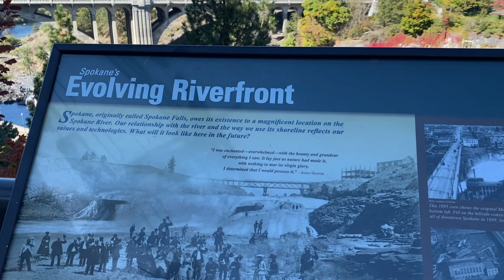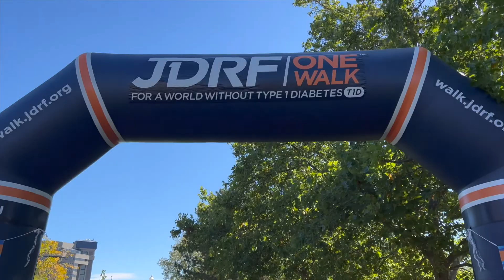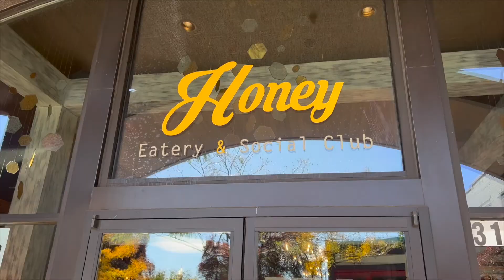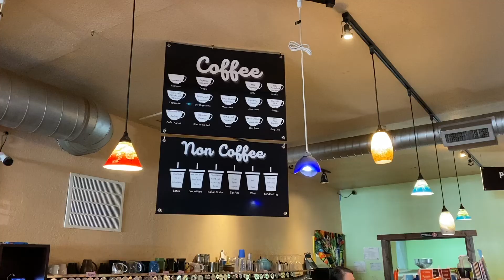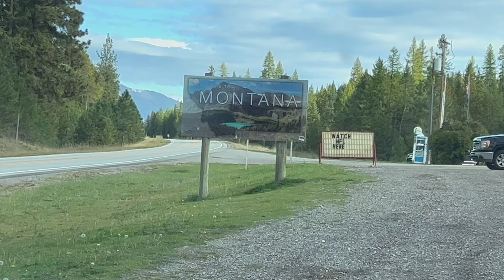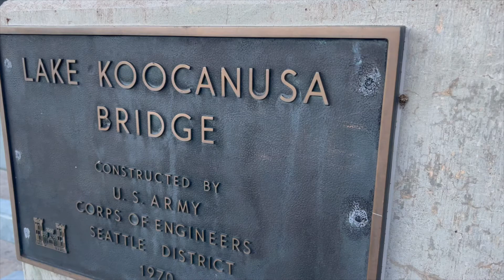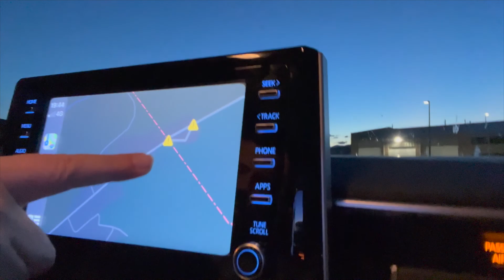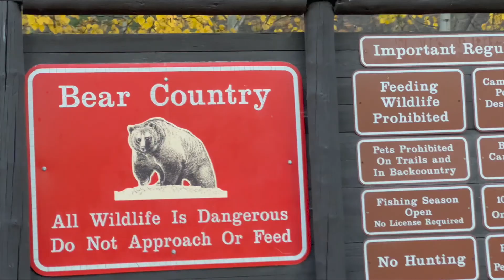SPOKANE, Washington | Coeur d' Alene Idaho in the FALL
Day 3 of this Vlog Series and wow oh wow is it getting even more Beautiful as we travel East. We spent the night in Spokane and the morning walking around the Spokane River and it was absolutely gorgeous. We then headed to Coer d'elene  Idaho and had lunch. Again, what a stunning place. We had a few more hours of sunlight so we rushed to try and get to the Canada boarder. We made it to Whitefish after dark and rested up for the pinnacle of our trip which is Glacier National Park.

Instagram: Here for a Moment
Tik Tok: Here for a Moment